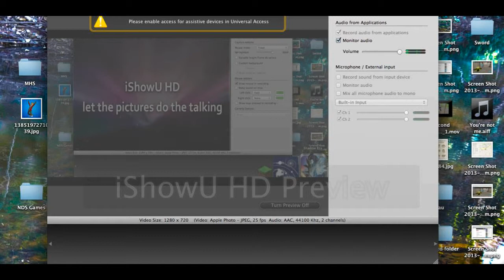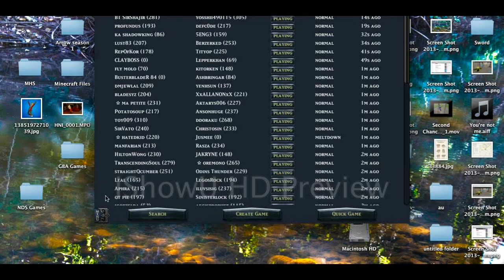Shadow Era multiplayer gameplay